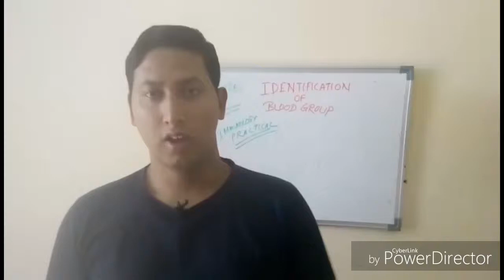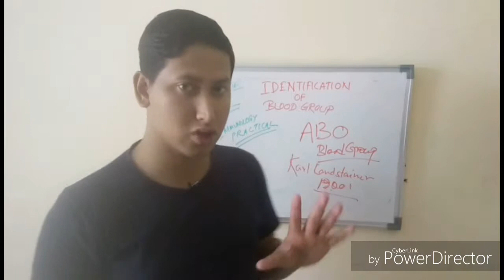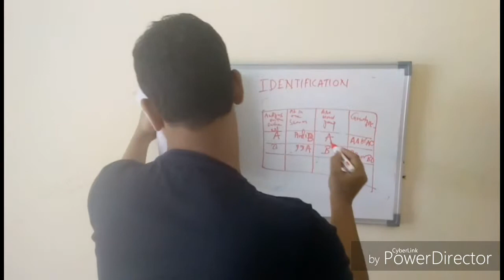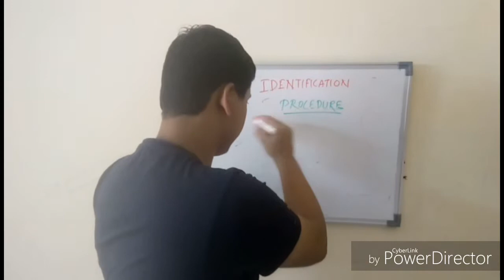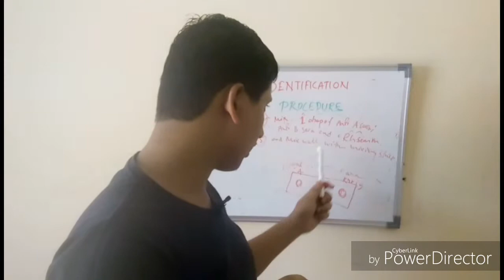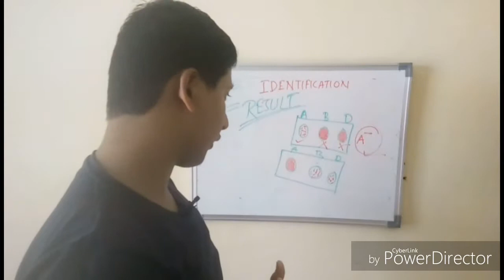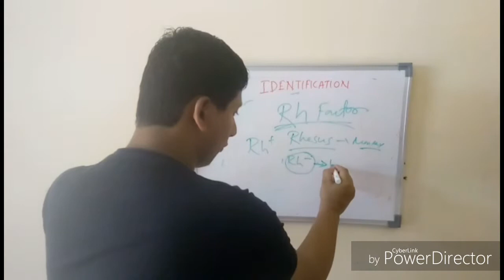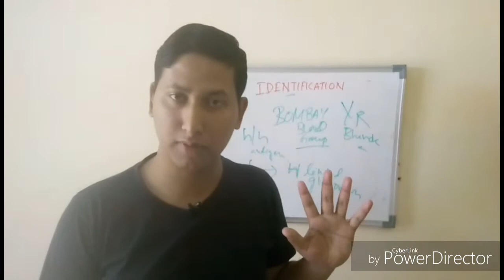DETERMINATION OF BLOOD GROUP IN LABORATORY | IN BENGALI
HELLO FRIENDS, EI VIDEO TE IMMUNOLOGY ER PRACTICAL TEST,BLOOD GROUP TEST ER SOMMONDHE BOLA HOYECHE. ABO BLOOD GROUP, Rh FACTOR, BOMBAY BLOOD GROUP ER SOMMONDHE DISCUSS KORA HOYECHE.

VIDEO VALO LAGLE LIKE KORO, COMMENT KORO, SHARE KORO.

BLOOD GROUP TEST HIMEDIA KIT-himedialabs.com/TD/HTI008.pdf